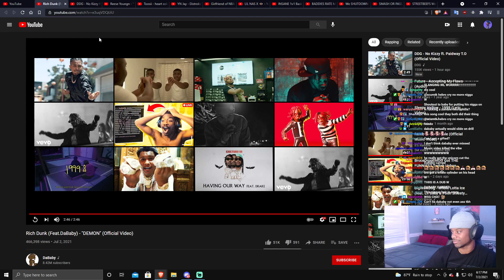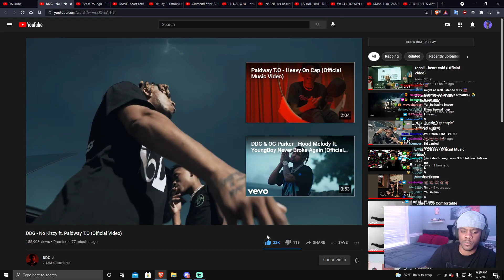Scumtk Reacts To DDG - No Kizzy ft. Paidway T.O